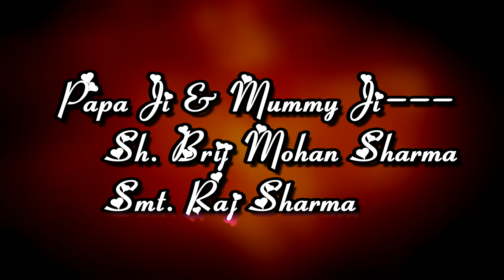Couple song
Presented by studio liberty ramraj